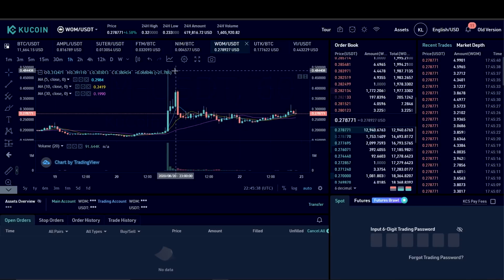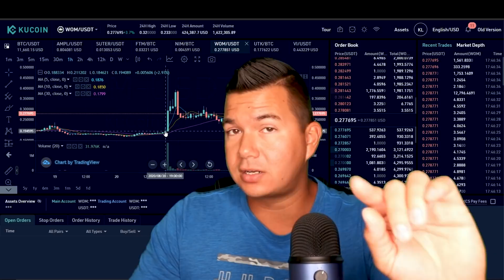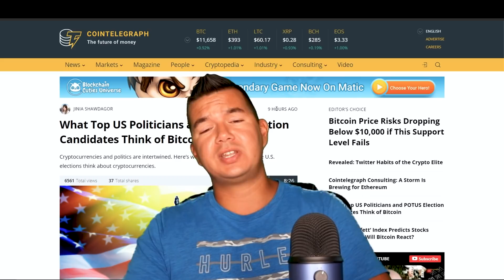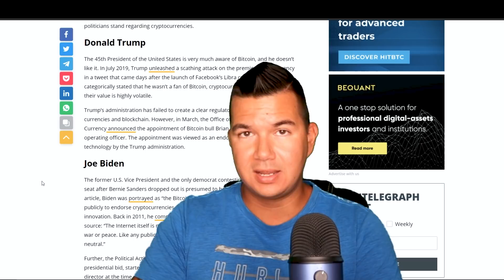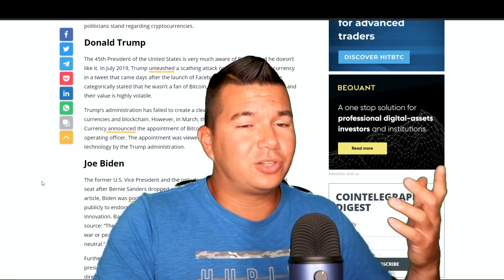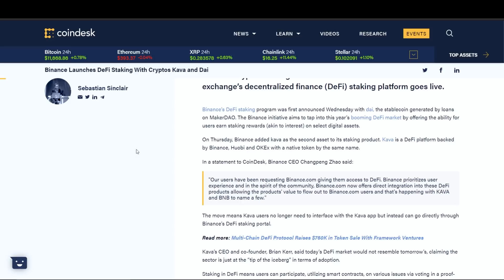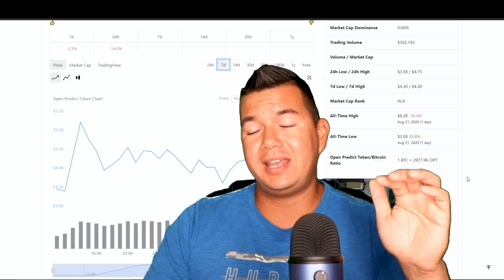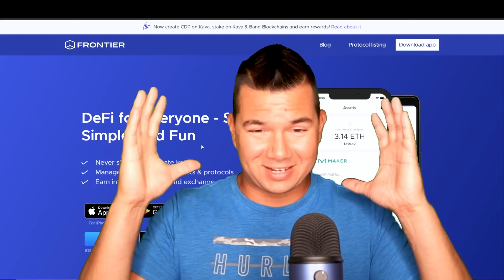Bitcoin price: HEADING STRAIGHT TO $9600 | Cryptocurrency and the US President | 100X DeFi platform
❄️ Cool stuff to check out:

 👉🏽 Check out Unstoppable Domains! Blockchain based domains that protect you and your content! PLUS, can be used as your cryptocurrency wallet addresses!

 💪🏽 My equipment list used for my videos:

Rode VideoMic
Smooth 4 cell phone gimbal
SanDisk 64GB memory card
GoPro Hero 8 Black
Canon EOS M50
Canon EOS R

Add me on Xbox Live: VoxiKnight